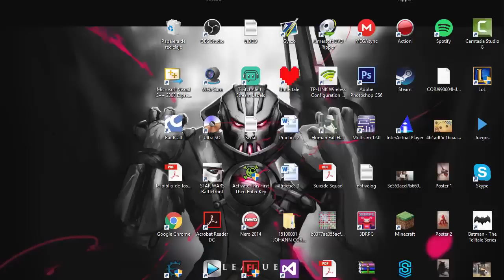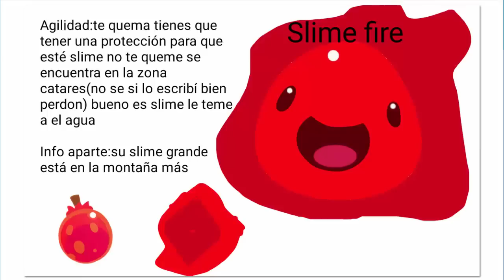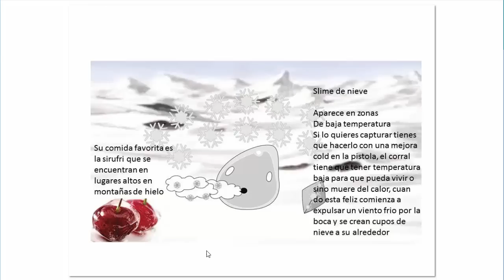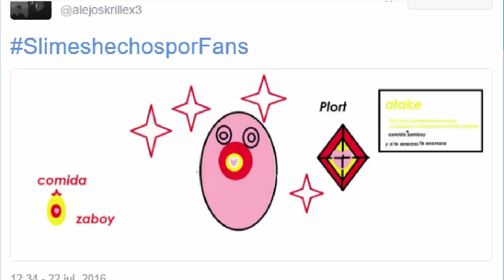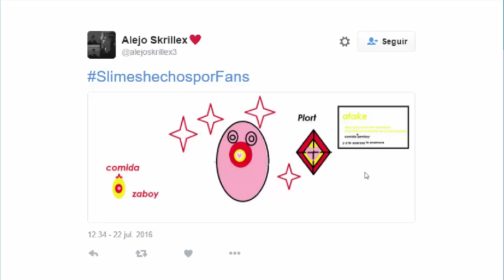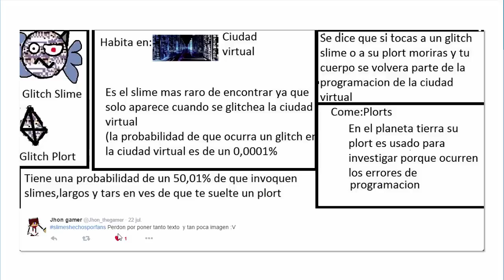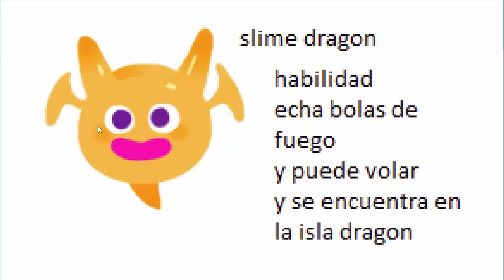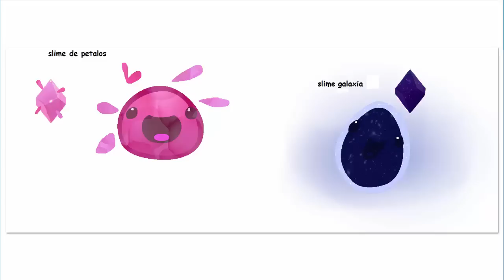SLIMES HECHOS POR FANS #11 | SLIME RANCHER ESPAÑOL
CLICK EN MI PARA DESCUBRIR ALGO MAS!

►Bienvenido a la guía completa del nuevo juego Lime Rancher en el que somos una persona en un mundo diferente lleno de slimes de diferentes tipos que se ocupara de recolectarlos y darle sus necesidades para así conseguir dinero y crecer nuestro rancho.

●NO USO FACEBOOK
►¿No te quieres perder ninguno de mis videos?
¡Instala mi APP sirve tanto para Chrome y Firefox!

Network Machinima.